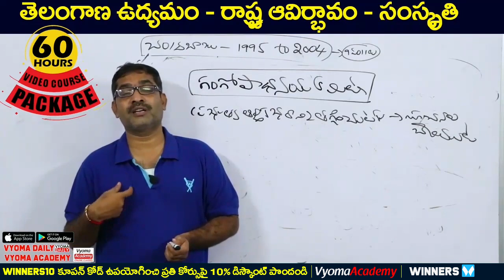Telangana Movement Online Video Classes in Telugu - N Suresh Sir | Vyoma Academy | WINNERS ONLINE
Telangana Udyamam- Rashtra Avatharana, Samskruthi, Online Classes
తెలంగాణ ఉద్యమం-రాష్ట్ర ఆవిర్భావం - సంస్కృతి :
Telangana Movement (Telangana Udyamam) Video Classes by N Suresh Sir

N. Suresh Sir 16 సంవత్సరాల అనుభవం. తెలంగాణ రాష్ట్రంలోని  అన్ని ప్రముఖ ఇనిస్ట్యూట్ లలో పని చేసిన అనుభవం

తెలంగాణ ఉద్యమం - రాష్ట్ర ఆవిర్భావం

తెలంగాణ రైతాంగ సాయుధ పోరాటం : 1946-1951

సాయుధ పోరాటం రావడానికి గల కారణాలు

సాయుధ పోరాట యోధులు

జాయిన్ ఇండియా ఉద్యమం - 1946

HSC (Hyderabad State Congress) 1938

వందేమాతరం ఉద్యమం

ఆపరేషన్ పోలో - 1948 Sep 17

J. N చౌదరి, M.K వెల్లోడి పాలన

బూర్గుల రామకృష్ణారావు తొలి HYD ప్రభుత్వ ఏర్పాటు

ముల్కి ఉద్యమం- 1952 (ఇడ్లీ సాంబార్ గోబ్యాక్ ఉద్యమం)

పింగళి జగన్మోహన్ రెడ్డి కమిటీ

విశాలాంధ్ర భావన

Sk ధార్ కమిటీ

JVP కమిటీ

SRC (జస్టిస్ ఫజల్ అలీ కమిషన్)

పెద్ద మనుషుల ఒప్పందం 1956 Feb 20

ఆంధ్రప్రదేశ్ ఏర్పాటు 1956 Nov 1

పెద్ద మనుషుల ఒప్పందం  ఉల్లంఘన

1969 తెలంగాణ తొలిదశ ఉద్యమం ప్రారంభం

తొలిదశ ఉద్యమం రావడానికి గల కారణాలు

కీలక పాత్ర పోషించిన విద్యార్థులు, ఉద్యోగులు, మేధావులు

తెలంగాణ ప్రజా సమితి ఏర్పాటు 1969

రెడ్డి హాస్పిటల్ సమావేశం

1969 ఏప్రిల్ 11 - 8 Point Formula

అష్ట సూత్రాల పథకం

జస్టిస్  వశిష్ట భార్గవ కమిటీ

జస్టిస్ వాంఛు కమిటీ

1969 CM కాసు బ్రహ్మానందరెడ్డి G.O 36 విడుదల

కుమార్ లలిత్ కమిటీ

కొండ లక్ష్మణ్ భాపూజీ

1969 ఉద్యమం అణిచివేత

1970 అమరవీరుల స్థూపం - గన్ పార్క్

1971 లోక్ సభ ఎన్నికలు TPS విలీనం, PV CM  గా నియామకం

1972 AP అసెంబ్లీ ఎన్నికలు (ల్యాండ్ సీలింగ్ Act) PV నర్సింహారావు CM

1972 Oct 3 సుప్రీమ్ కోర్టు, తెలంగాణ ముల్కి రాజ్యాంగబద్దమవుతుందని తీర్పు

జై ఆంధ్ర ఉద్యమం - 5 Point Formula 1972 Nov27

1973 Sep21 - 6 సూత్రా ల పథకం

1975 రాష్ట్రపతి ఉత్తర్వులు - జోనల్ సిస్టం

1982 ప్రాంతీయ పార్టీల ఏర్పాటు

 1983  TDP  ప్రభుత్వ  ఏర్పాటు

1984 ఆఫీసర్స్ కమిటీ (జయభారత్ రెడ్డి కమిటీ)

1985 సుందరేషన్ కమిటీ

610 GO విడుదల

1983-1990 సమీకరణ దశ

తెలంగాణ డెమోక్రటిక్ ఫ్రంట్

తెలంగాణ పార్టీ

తెలంగాణ జానసభ

తెలంగాణ సంఘర్షణ సమితి

వెలిచాల జగపతి రావు నివేదికలు

తెలంగాణ ఫోరమ్ ఏర్పాటు

1994 ఎన్నికలు, 1995 - చంద్రబాబు ప్రభుత్వం ఏర్పాటు

1990 వలసలు - కమిటీలు

గంగోపాధ్యాయ కమిటీ

కోనేరు రామకృష్ణారావు కమిటీ

సుబ్రహ్మణ్యం కమిటీ

హితేన్ బయ్యా కమిటీ

2001-గిర్ గ్లాని కమిటీ ఏర్పాటు

2001-TRS పార్టీ ఏర్పాటు

1996-మలిదశ ఉద్యమం - కేంద్రం లో దేవగౌడ చిన్న రాష్ట్రాలకనుకూలంగా ప్రకటన

1996  - Nov 1 విద్రోహ సభ (వరంగల్)

1997-గోదావరిఖని సభ, ఫోరమ్ ఫర్ ఫ్రీడమ్ ఆఫ్ ఎక్స్ప్రెషన్ సభ,భువనగిరి సభ, సూర్యపేట సభ ,వరంగల్ డిక్లరేషన్ సభల ఏర్పాటు

1997-జై తెలంగాణ పార్టీ, తెలంగాణ ప్రగతి వేదిక ఏర్పాటు

1998-ఆకుల భూమయ్య  - జనసభ ఏర్పాటు

1998-కాకినాడ తీర్మానం -  BJP

1999 - ఎన్నికలు, కేంద్రంలో NDA ప్రభుత్వం ఏర్పాటు

2000 - 3 చిన్నరాష్ట్రాల ఏర్పాటు

2000 - TSS ఏర్పాటు- ఆలె నరేంద్ర

2004 - TRS +కాంగ్రెస్ పొత్తు

           UPA ప్రభుత్వ ఏర్పాటు

2005 -  ప్రణబ్ ముఖర్జీ కమిటీ

2008 - ఉపఎన్నికలు , TRS కు పరాభవం

2009 - మహాకూటమి ఏర్పాటు

2009 ఎన్నికలు, కేంద్రంలో UPA , రాష్ట్రంలో కాంగ్రెస్

2009 Feb - రోశయ్య కమిటీ, YS మరణం

2009 - సుప్రీంకోర్టు HYD FreeZone అని తీర్పు

ఉద్యోగ గర్జన సభ

KCR ఆమరణదీక్ష

UPA తొలి ప్రకటన

2009 Dec 24 T.POL JAC ఏర్పాటు

2010 - శ్రీకృష్ణ కమిటీ

2010- ఉపఎన్నికలు, JAC ఘన విజయం

2011 -

‘మిలియన్ మార్చ్

సహాయ నిరాకరణ

పల్లె-పల్లె పట్టాలపైకి

సకలజనుల సమ్మె

2012 -

సాగర హరం

షిండే- ఆల్ పార్టీ మీటింగ్

2013 -

సమర దీక్ష

సంసద్ యాత్ర

సత్యాగ్రహ యాత్ర

2013 -

CWC తీర్మానం

Ak ఆంటోని కమిటీ

GOM ఏర్పాటు

2014 - రాష్ట్ర ఏర్పాటు ప్రక్రియ ప్రారంభం

2014 జూన్ 2 తెలంగాణ ఆవిర్భావం